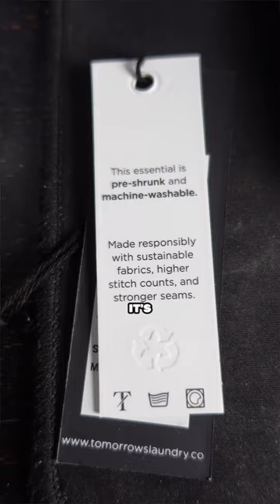Possibly world’s best t-shirt? - Quick review of Tomorrow’s Laundry tee